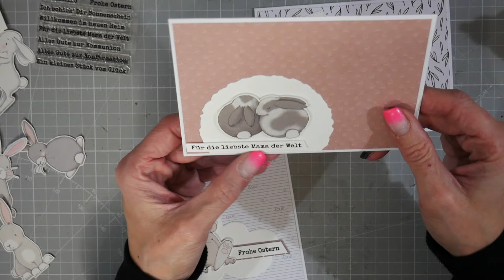Anleitung/Tutorial einfache Karten aus ein Bogen 12 x 12 und ein Stempelset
** Affilate Links.